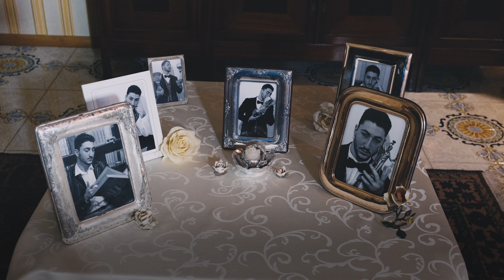Si Va In Scena | Short Film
"Si Va In Scena" - a short film starring Alessandro Polverari and written and directed by Nicolò Mancini.